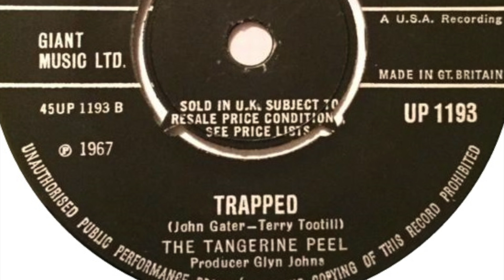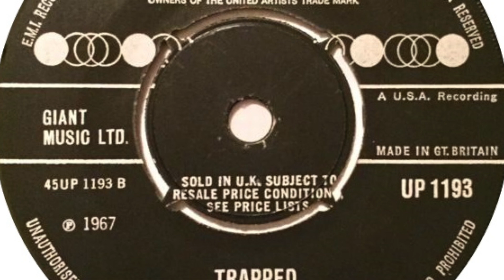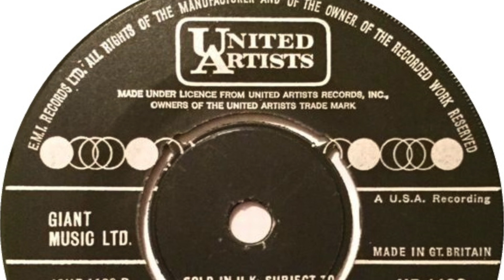The Tangerine Peel – Trapped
Formed in London, England. Featured here is the b-side of their 1st single 'Every Christian Lion-Hearted Man Will Show You / Trapped' released on 'United Artists' in 1967.

Members:
James Gaynor (guitar)
Terry Tootill (keyboards)
Terry Gore (bass, ?-1969)
John Warwick (drums)
Ian Stalker (vocals)
Mike Chapman (vocals, 1968-?)
Warwick Rose [Warwick] (bass, 1969-?)
Alan Ross (lead guitar)
John Simms (vocals)